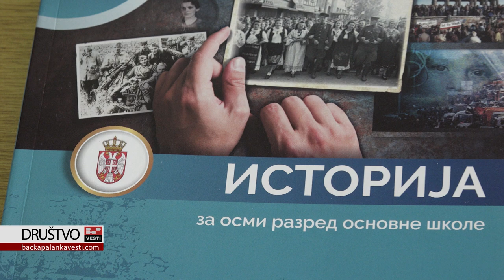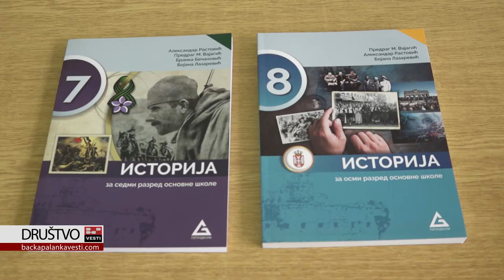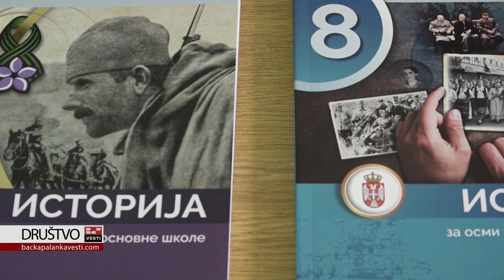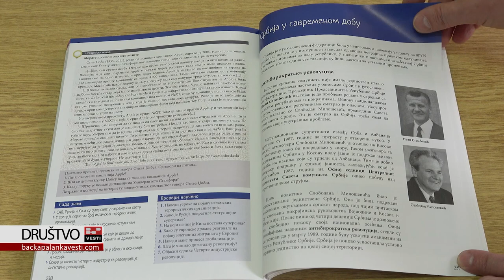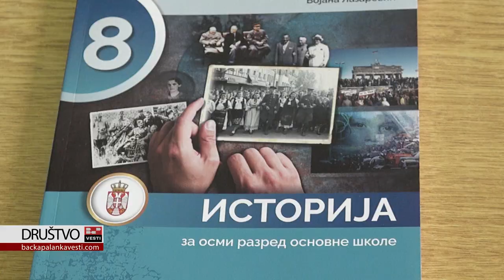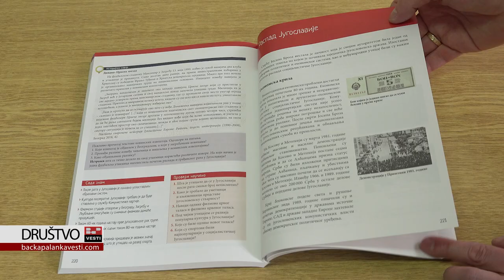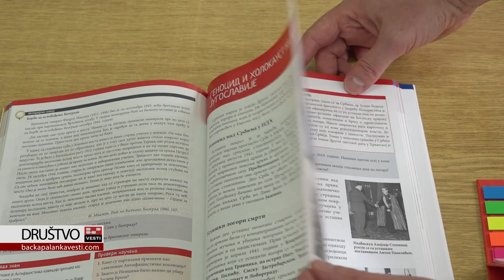Zahvaljujući nastavniku iz Bačke Palanke bitka na Košarama u udžbeniku za 8. razred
BAČKA PALANKA: Priča o bici na Košarama ulazi u udžbenike istorije i to zahvaljujući nastavniku istorije iz Bačke Palanke, Predragu Vajagiću.

Jedan od heroja sa Košara, potpukovnik Dragutin Dimčevski, više godina se borio da o ovoj bici osmaci uče u svojim užbenicima, a obećanje je ispunio upravo backopalanački nastavnik istorije, doktor Predrag Vajagić.

Autorka: Dragana Jovičić Bujak
Snimatelj: Marko Jović
Realizacija: BP INFO 2021